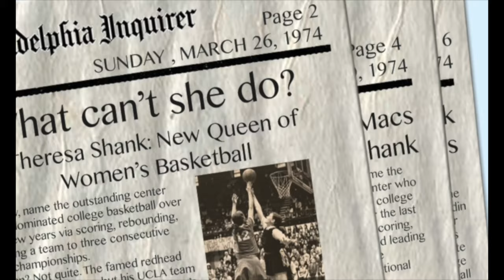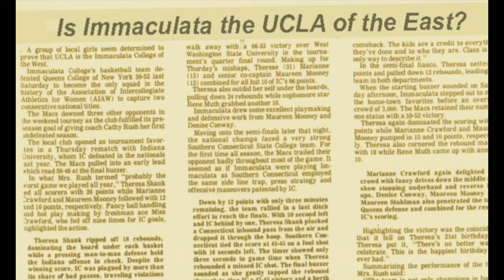Theresa Shank Grentz: Naismith Hall of Fame Candidate